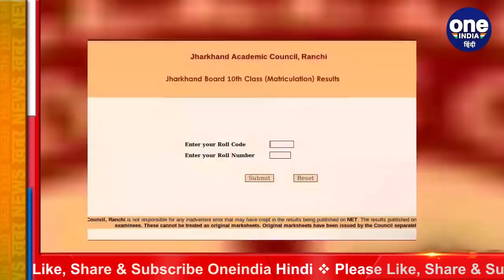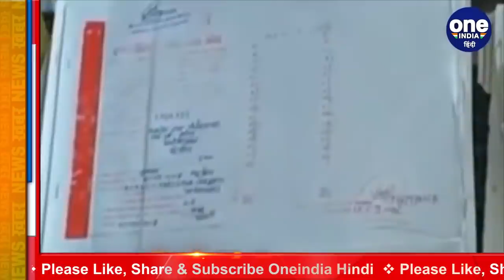Jharkhand Board 10th Result 2020: 10th का रिजल्ट जारी 75.01% बच्चे हुए पास | वनइंडिया हिंदी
JAC Jharkhand Board 10th Result 2020 at jacresults.com, jac.nic.in, jac.jharkhand.gov.in, jharresults.nic.in LIVE Updates: Around 3.8 lakh students who had appeared in the class 10 exam this year can check the result through the websites- jac.nic.in, jacresults.com, jac.jharkhand.gov.in

झारखंड एकेडमिक काउंसिल ने 10वीं बोर्ड परीक्षा 2020 का रिजल्ट जारी कर दिया है. राज्य के शिक्षा मंत्री ने प्रेस कॉन्फ्रेंस के जरिए 10वीं की परीक्षा का रिजल्ट घोषित किया. इसके साथ ही झारखंड बोर्ड से 10वी की परीक्षा देने वाले 3.87 लाख छात्र-छात्राओं का लंबा इंतजार खत्म हो गया है. झारखंड बोर्ड 10वीं की परीक्षा में 75.01 फीसदी स्टूडेंट्स पास हुए हैं.